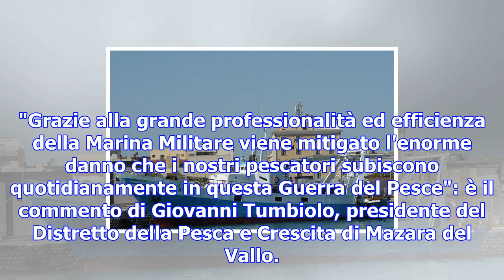Motovedetta libica tenta di sequestrare due pescherecci mazaresi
I due pescherecci attaccati dai libici (Ansa)  La Marina militare italiana ha sventato l’abbordaggio...